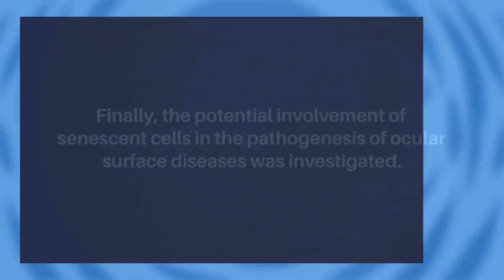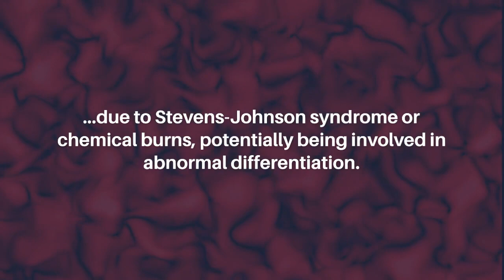Gene Expression Signatures of Human Senescent Corneal and Conjunctival Epithelial Cells | Aging-US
Aging-US published this priority researchpaper as the cover for Volume 15, Issue 18, entitled, "Gene expression signatures of human senescent corneal and conjunctival epithelial cells" by researchers from the Buck Institute for Research on Aging, Novato, CA; Department of Ophthalmology, Kyoto Prefectural University of Medicine, Kyoto 6020841, Japan; Lawrence Berkeley National Laboratory, Berkeley, CA.

Abstract

Purpose: This study aimed to investigate the senescent phenotypes of human corneal and conjunctival epithelial cells.

Methods: We examined cell morphology, senescence-associated β-galactosidase (SA-β-gal) activity, cell proliferation, and expression of senescence markers (p16 and p21). RNA sequencing analysis was conducted to compare gene expression profiles between senescent and non-senescent cells. Finally, the potential involvement of senescent cells in the pathogenesis of ocular surface diseases was investigated.

Results: X-irradiated corneal and conjunctival epithelial cells exhibited typical senescence phenotypes, i.e., flattened morphologies, increased SA-β-gal activity, decreased cell proliferation, and increased expression of senescence markers, p16 and p21. RNA-seq analysis revealed substantial differences in gene expression profiles between senescent corneal (SCo) and conjunctival epithelial cells (SCj). Moreover, SCj were detected in pathological conjunctival tissues associated with limbal stem cell deficiency (LSCD) due to Stevens-Johnson syndrome or chemical burns, potentially being involved in abnormal differentiation.

Conclusion: This study highlights the cellular and molecular characteristics of senescent ocular surface cells, particularly in SCj that show abnormal keratin expression, and their potential roles in severe ocular surface diseases and pathology.

Keywords - aging, cellular senescence, cornea, conjunctiva, Stevens-Johnson syndrome, limbal stem cell deficiency

About Aging-US